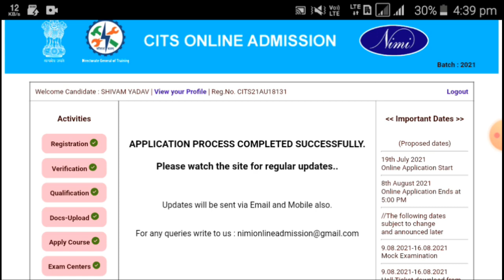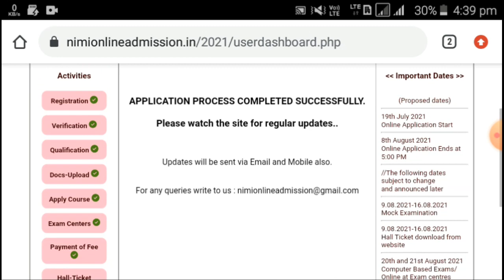यहाँ से CITS Form में Document Upload करें | CTI Problem Solved Image और Certificate Upload करें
cits admit card 2021

cti admit card 2021

cits admit card 2021 download